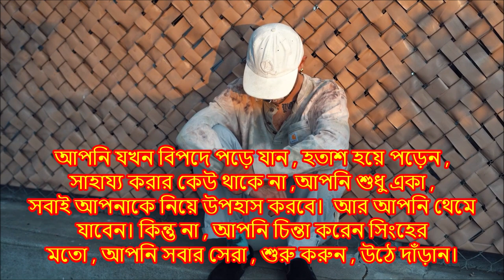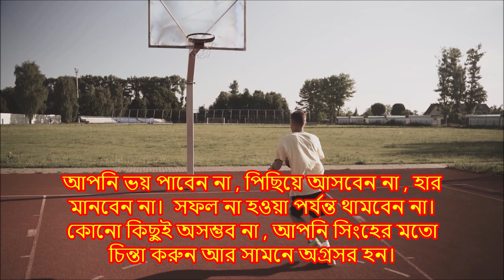বিজয়ীদের মানুষিকতা কেমন হয় ? How is the mentality of winners. Lion Mentality .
Let humanity be like a lion to achieve everything.
In this video we will talk about how you can achieve lion-like humanity and achieve success.

Motivational Quotes
Inipirational Quotes
Lion Mentality
Life changing Quotes
Self-improvement quotes
Life quotes
Motivational Story